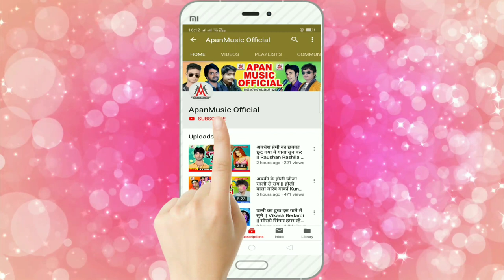BolBam_Audio_Song 2020 - डिजे जब धमके रे - Dj Jab Dhamake Re - Pawan Pavitar - Sawan Song 2022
►Song : Dj Jab Dhamake Re
►Singer : Pawan Pavitar
►Lyrics : Bablu
►Company/ Label :- Apan Music
►Copyright : Apan_Music